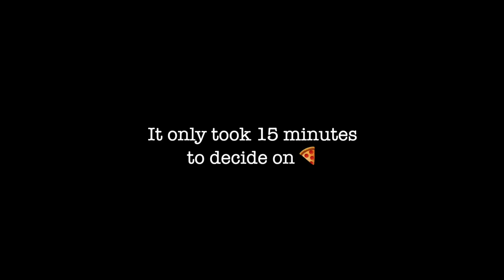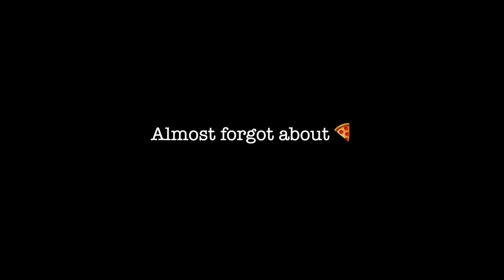HACK A Mac With Only A Screwdriver! (Prank)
I CAN’T BELIEVE HE REALLY HAD NO IDEA! HAHAHA!